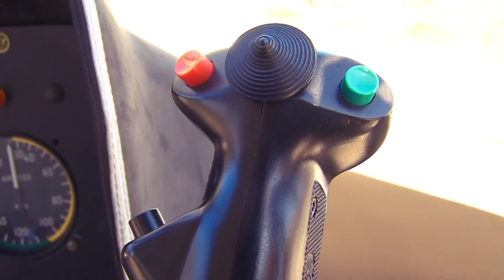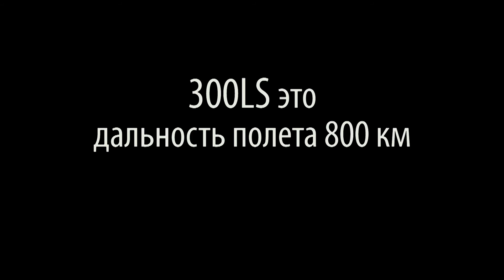Hummingbird 300LS Обзор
Первые испытания.